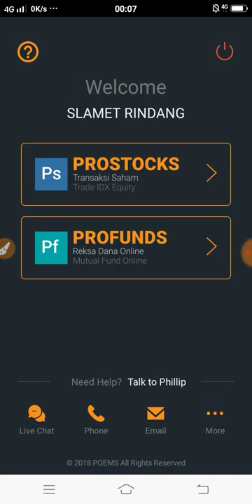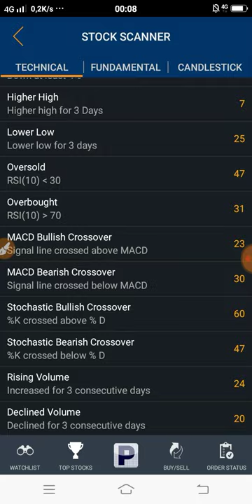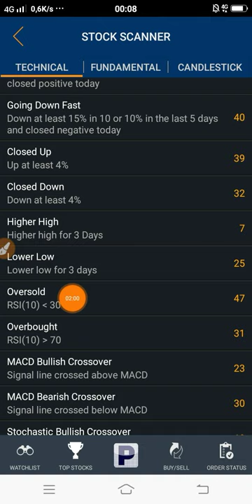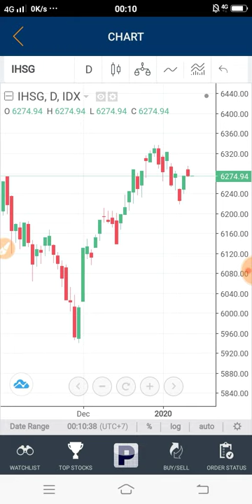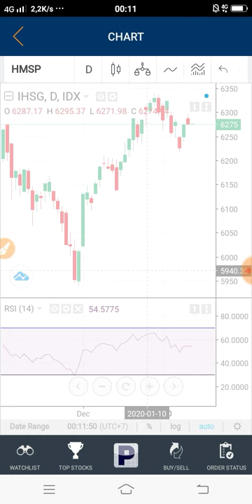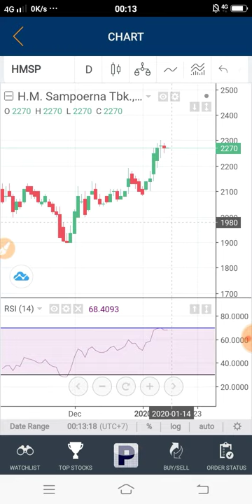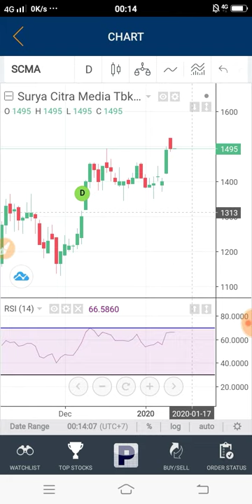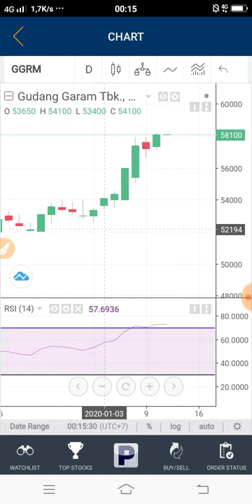Cara Manfaatkan Fitur Stock Scanner Pada Aplikasi Online Trading Di Android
Hallo semua teman-teman sejawat, apa kabarnya? Di video kali ini kita akan bahas cara memanfaatkan dan memaksimalkan fitur stock scanner yang ada di aplikasi online trading. Saya yakin banyak teman-teman yang belum tau atau meski sudah tau tapi belum dan jarang memakainya😎
Selamat menonton, terimakasih dan semoga manfaat😍

Happy Investing
Happy Trading
Happy Cuan